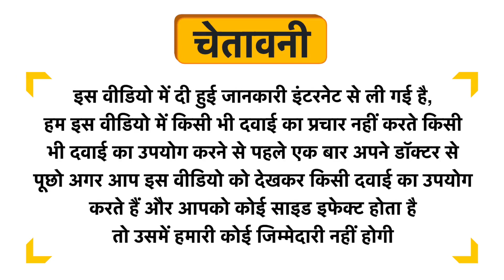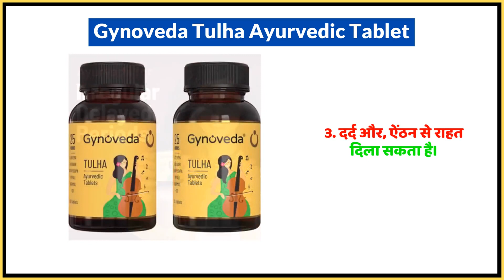Gynoveda Tulha Ayurvedic Tablet Uses in Hindi | Side Effects | Dose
Gynoveda Tulha Ayurvedic Tablet Uses in Hindi | Benefits | Side Effects | Dose